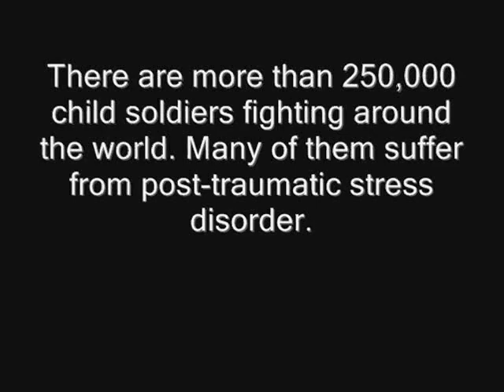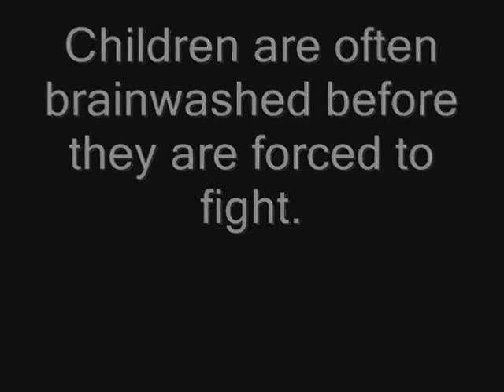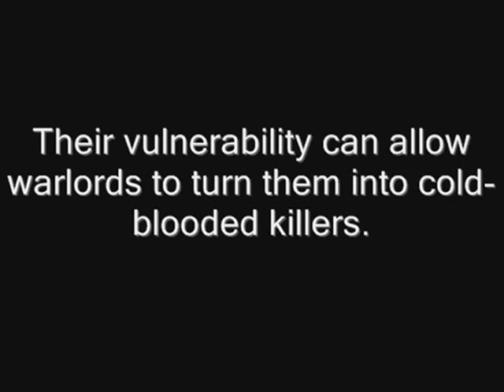Treating Child Soldiers in Liberia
Professor Helps to Treat Former Liberian Soldiers - Ball State Professor Helps Treat Post-Traumatic Stress Disorder in Former Liberian Soldiers.